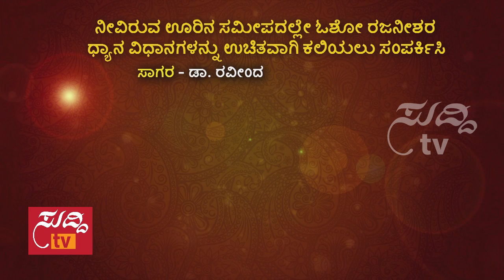Darshana - 2nd May 2017 - ದರ್ಶನ | ಸುದ್ದಿ ಟಿವಿ